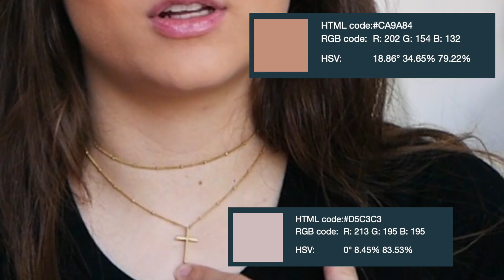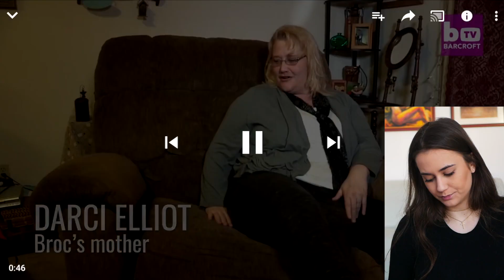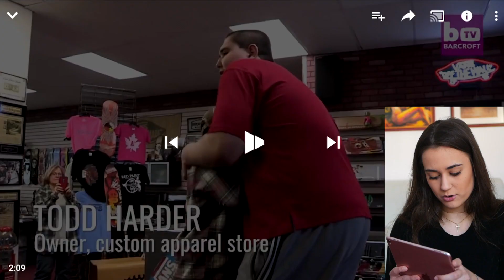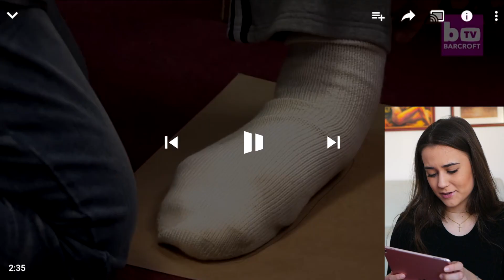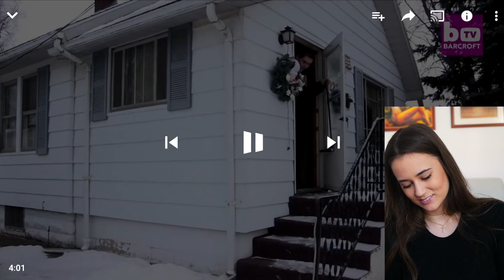DECAK KOJI NE PRESTAJE DA RASTE JE VISOK 240CM